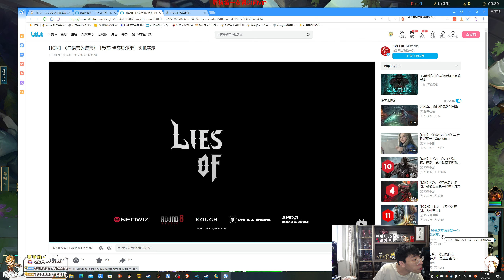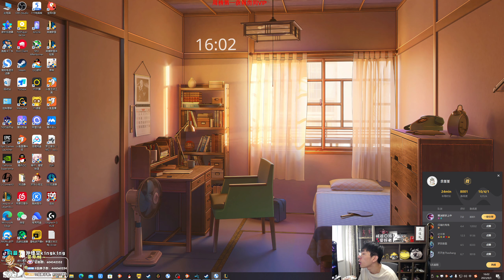【猴哥】蘭林漢悟空：薇恩VS提莫 國服（排位）和我玩心眼 你還嫩了點（20230904P2）